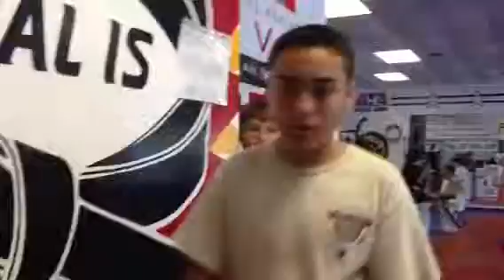Karate camp demo 4